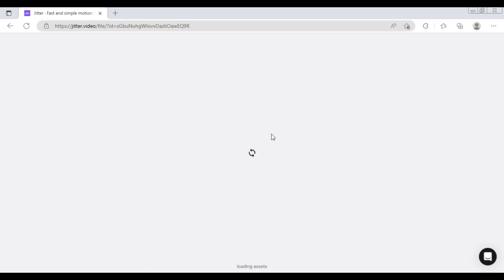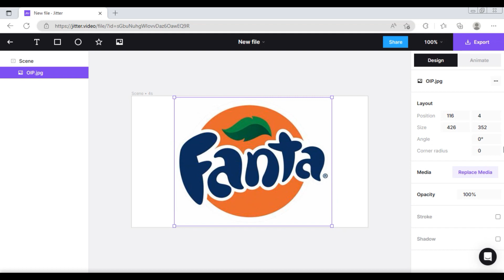AI se Logo Animation kaise Banaye | How to Create LOGO Animation with AI | Animated Logo kaise bnaye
ABOUT this Video: Dosto Is video mein mai aaplog ko ek secret ai website ke baare mein batane wala hu jisse aaplog animated logo bana sakte hain
(In this video I will show you a secret AI website by which you create animated Logos with AI in just 10 seconds)